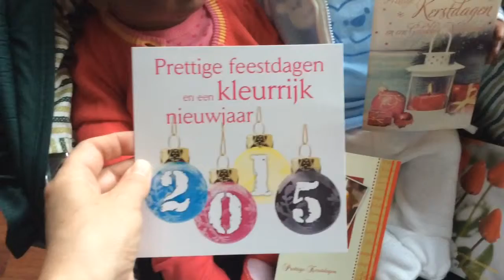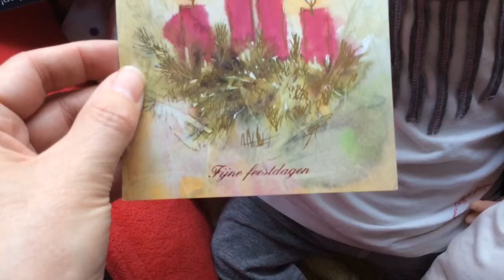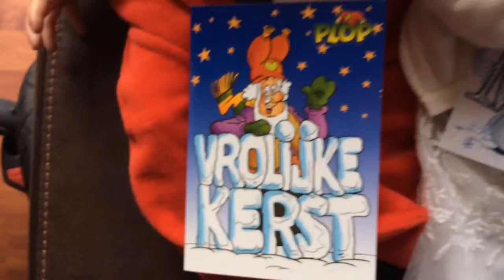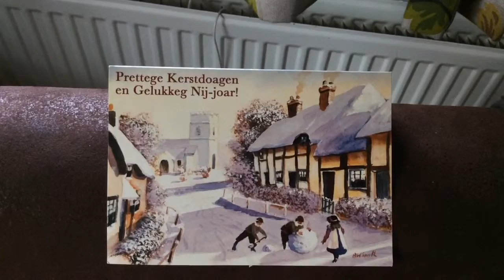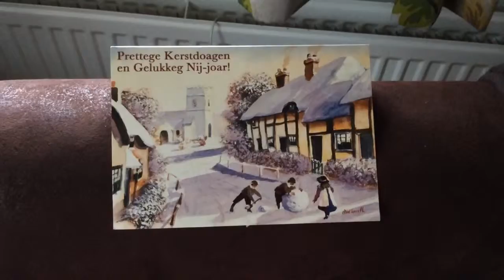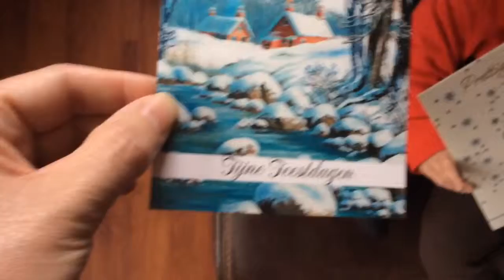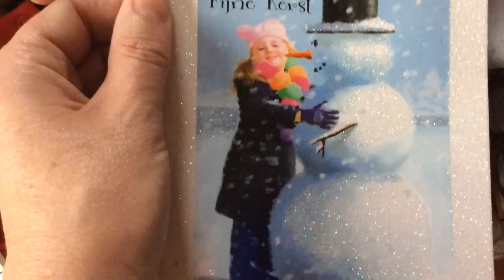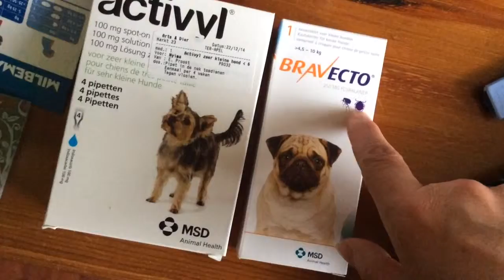Requested by HAVINGUON: text on holiday cards in Dutch!